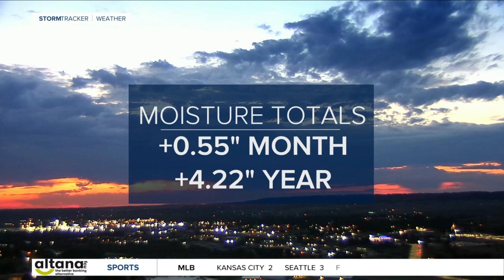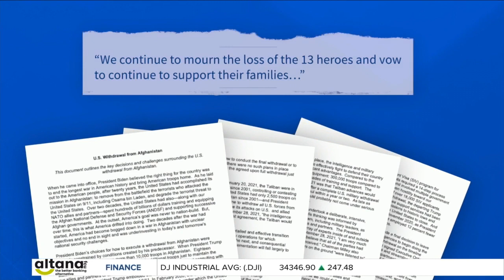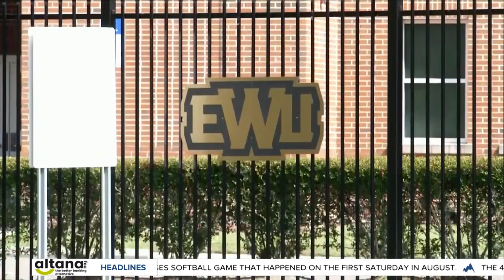Q2 Montana This Morning 8-28-23